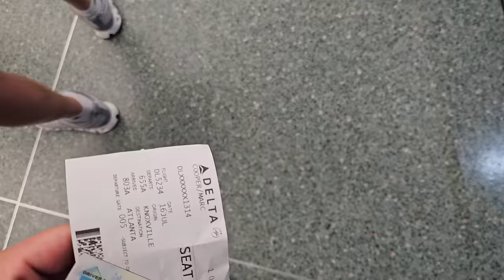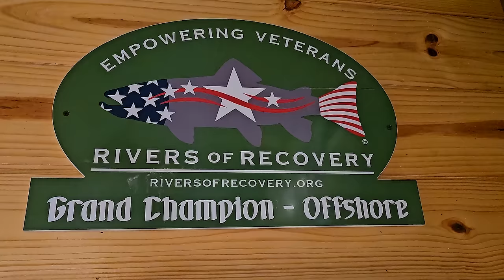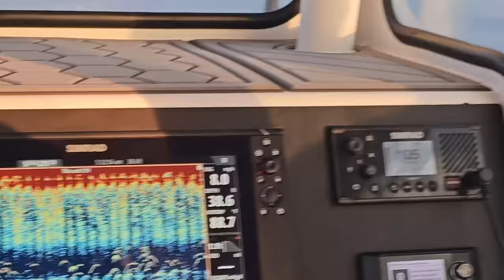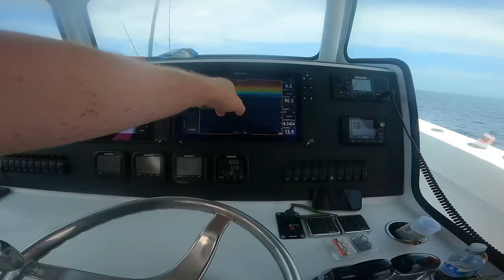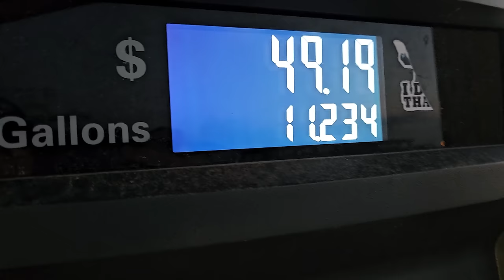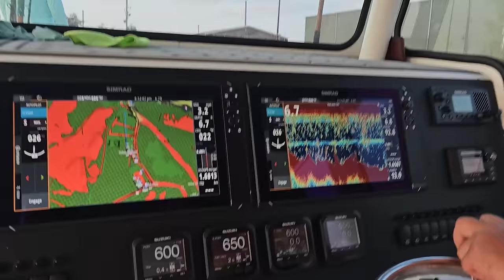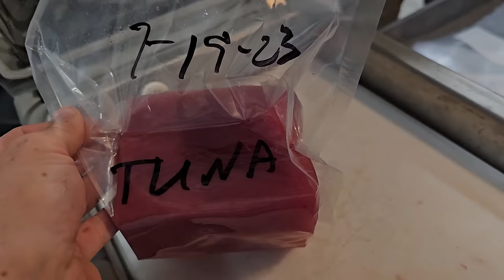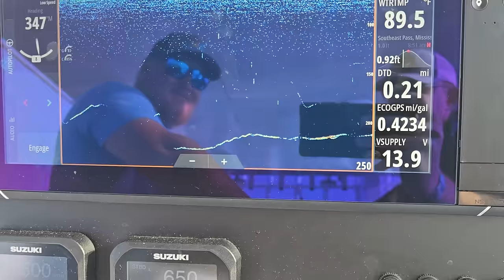Unbelievable 3-Day Saltwater Fishing Bonanza in Venice, LA! Tuna, Snapper, Cobia & MORE!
Hey guys, this is the collection of videos from the three previous Venice fishing trips that I had with Fish Venice Charters. YouTube and the YouTube algorithm is a fickle beast sometimes and a part of my job past catching and filming is figuring out what it wants so that I can get as many views as possible to fund more awesome fishing trips to share with you guys. This is a little experiment to see if longer videos do better. If you want to have a trip of a lifetime to share with your family and friends, check out Fish Venice Charters.

- I use the 9'3" XH model for striper and musky fishing + bank fishing for catfish

- I use the 7'6" MH

- 100% made in the USA